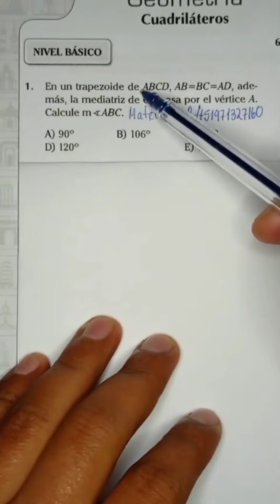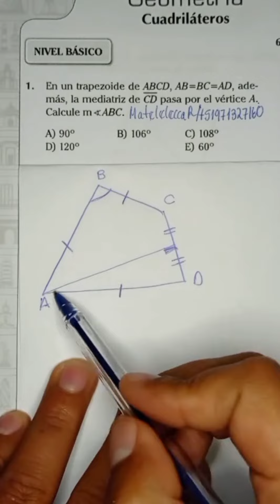Geometría. Álgebra perú sigueme matemáticas Geometría